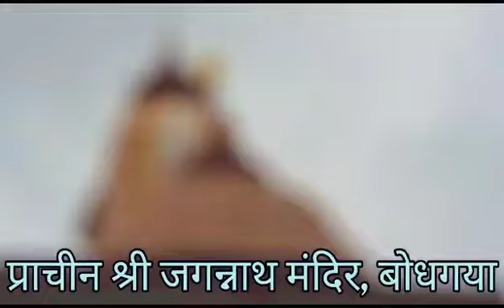radhe radhe radhe radhe radhe radhe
Video from Maa